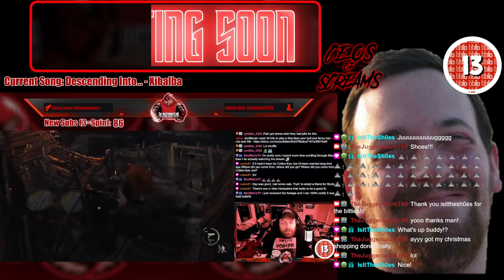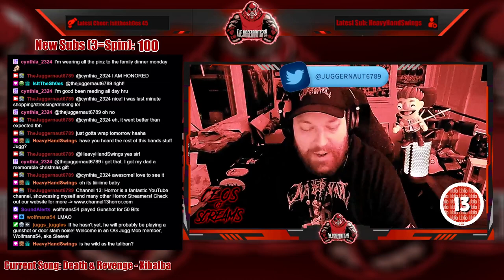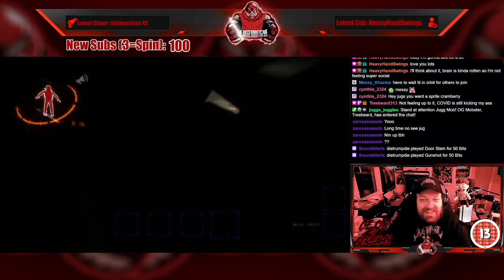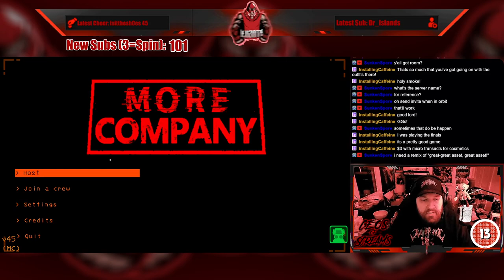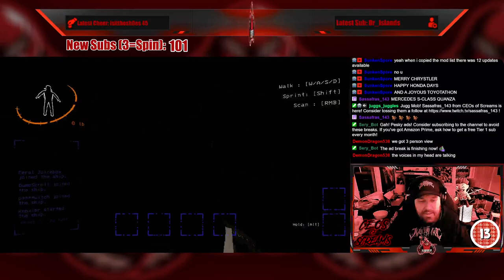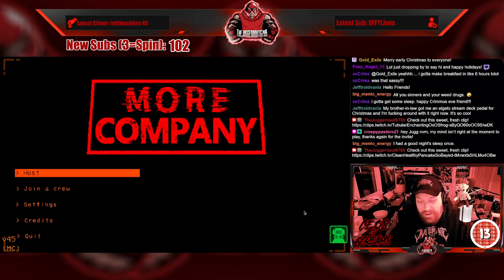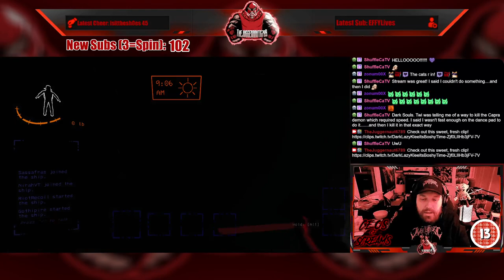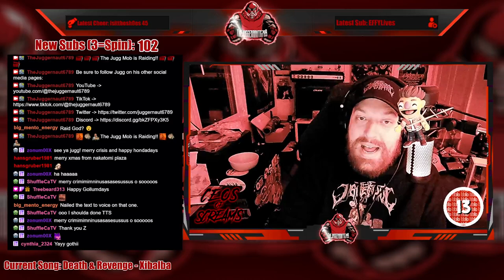Full Stream - December 23, 2023 - (Lethal Company)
Recording from December 23, 2023 over on Twitch. Jugg plays LethalCompany with a ton of friends to celebrate Sass!

00:00 Intro/Clips
10:13 Just Chatting
11:17 Lethal Company (modded)
04:20:28 Outro/Raid